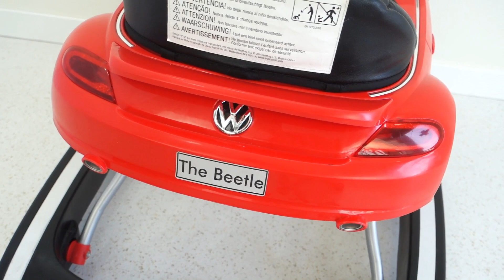Andador Volkswagen Beetle…Ref.518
50,00€

PVP NUEVO EN TIENDA : 100 €

Andador musical .

        Bandeja desmontable musical y palanca de cambios.
        Almohadilla imitación a cuero extraible.
        Peso maximo 11 kg.